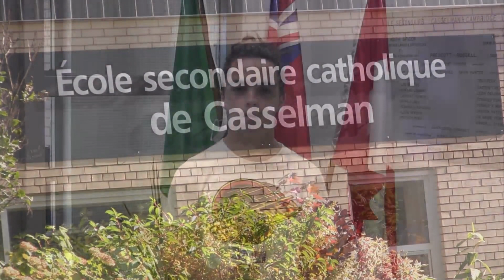29 octobre 2018 - Télé scolaire - École secondaire catholique de Casselman - Ontario